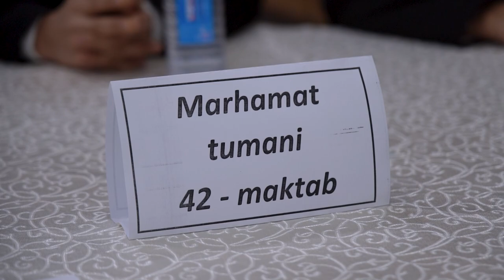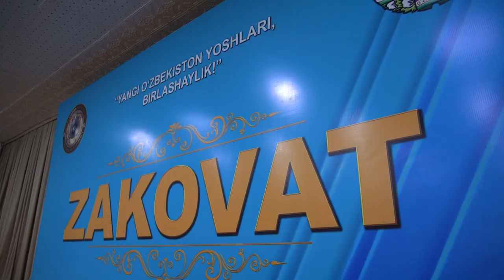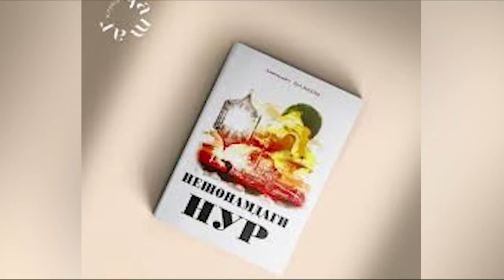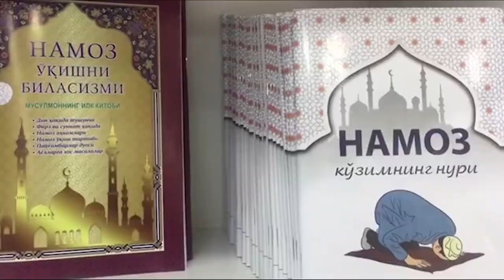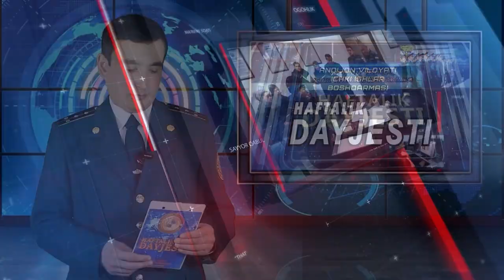Andijon viloyati IIB haftalik dayjesti